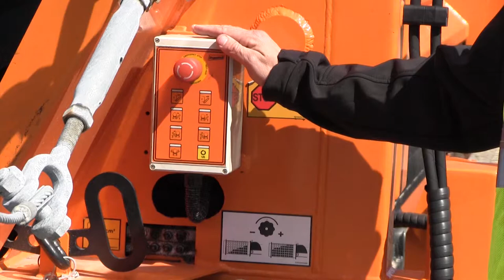Doppstadt Trommel - Folding Out The Conveyor